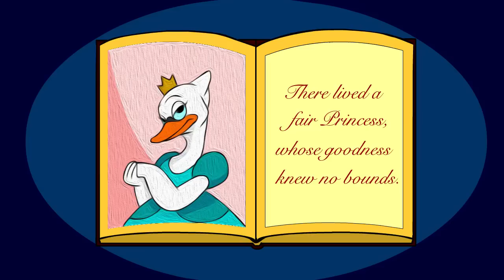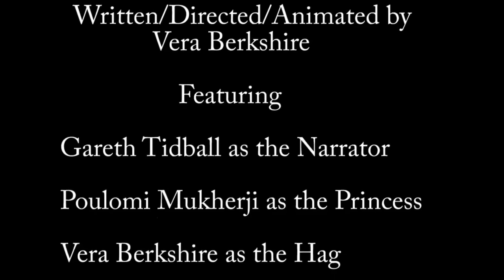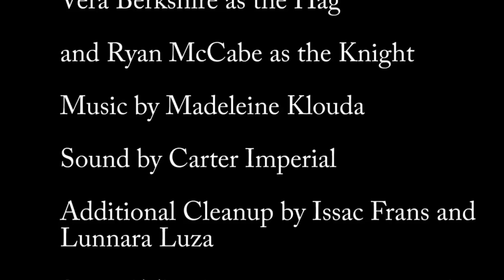Dragon in Distress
My NYU advanced animation short, Dragon in Distress (2016)

In this fractured fairytale, a wicked hag casts a spell on a beautiful princess, and her beloved knight is none the wiser.

Written, Animated, and Directed by Vera Berkshire
Featuring:
 Gareth Tidball as The Narrator
 Poulomi Mukherji as The Princess
 Vera Berkshire as The Hag
 Ryan McCabe as The Knight
Sound by Carter Imperial

Special thanks to Dean Lennert, John Canemaker, Zoya Baker, the Richard Protovin Award Committee, and the Advanced Animation class of 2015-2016.

This film was made possible through the assistance of a grant from the Richard Protovin Memorial Animation Award Fund and produced at New York University, Tisch School of the Arts, Kanbar Institute of Film and Television.

Made for Dean Lennert's Advanced Animation Production Class

Winner:
 3rd Prize King Award for Excellence in Undergraduate Film and Television